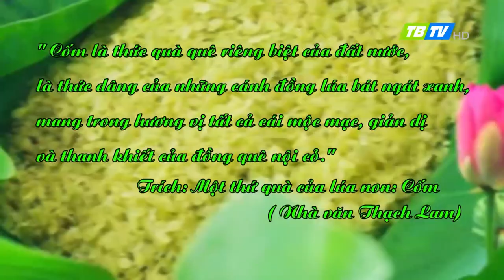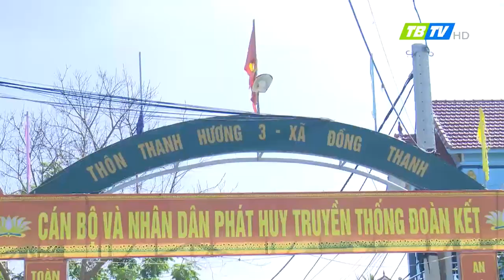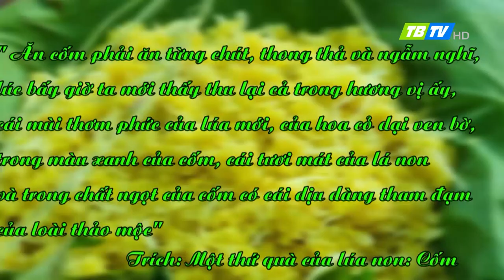Thăm làng cốm Thanh Hương, xã Đồng Thanh, huyện Vũ Thư